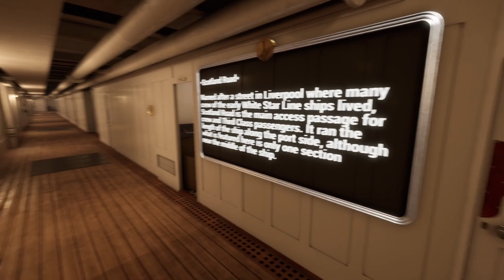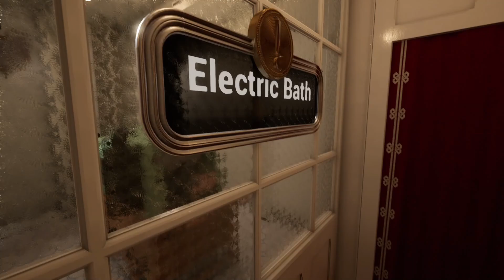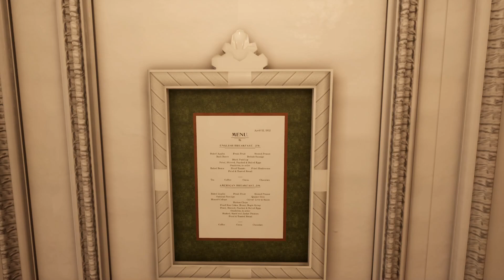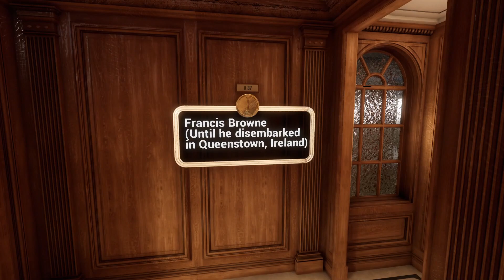タイタニック号を自由に歩き回れるゲームがリアルすぎた！【Titanic. Honor and Glory】